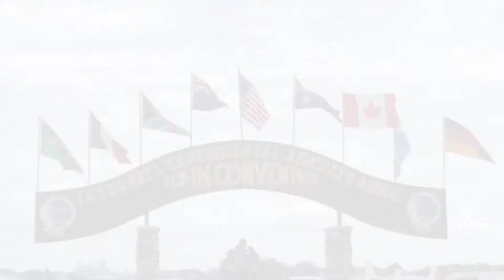EAA AirVenture 2018 - Wisconsin - NOAA, NWS Video Project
EAA AirVenture 2018 in Wisconsin. Gregory Romano project